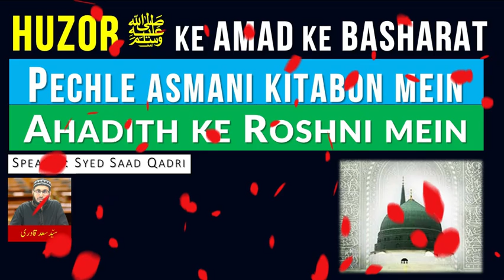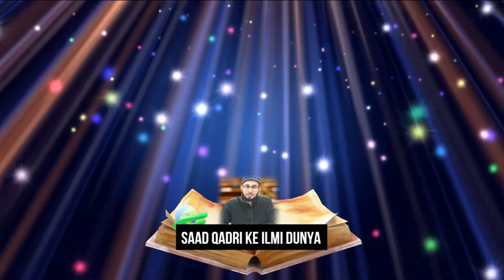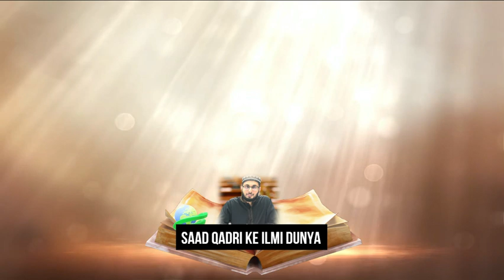Huzor ﷺ ke Basharat Pechle Asmani Kitabon mein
Surah Araf Ayah 157 Tafsir